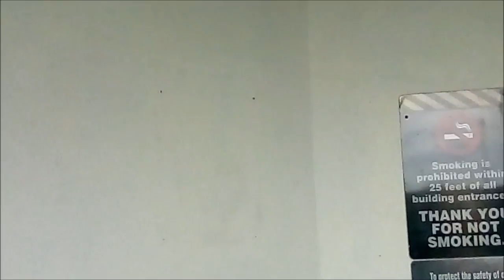Vacation with Coop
Happy summer everyone! I hope your summer is going good and I'm glad to be back home but there is nothing like a Vacation. Hope you like and subbed if you're new.